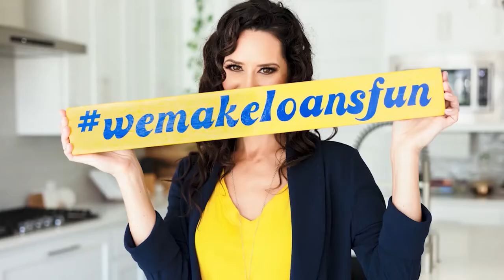THE OPEN HOUSE SHOW AUSTIN 10 30 22